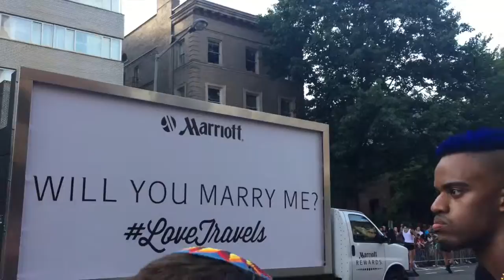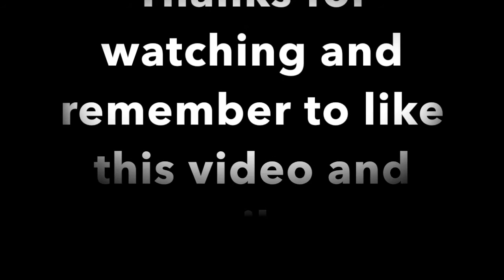Fun day = pride parade (D.C. pride parade of 2015)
Sorry guys, I've just been very busy lately so here's the video for the DC pride parade from two months ago. I went with my sister, we had tons fun at the event, hope you guys like and enjoy the video. Thank you...